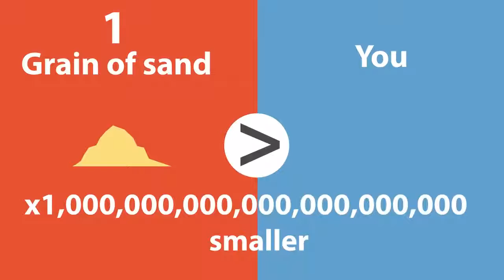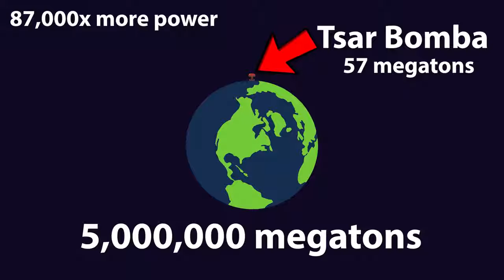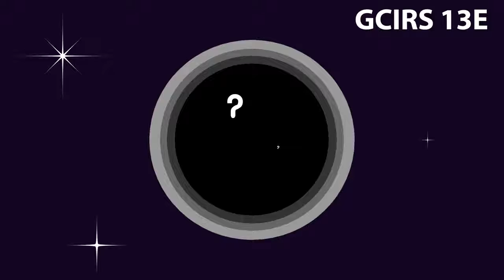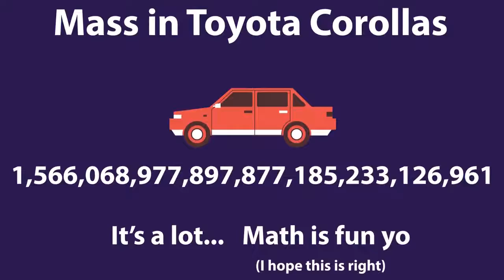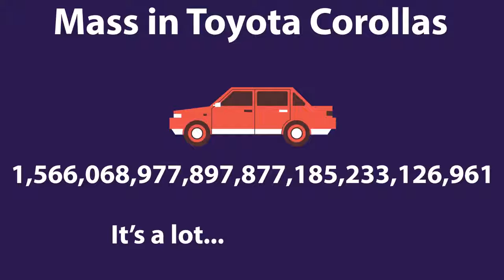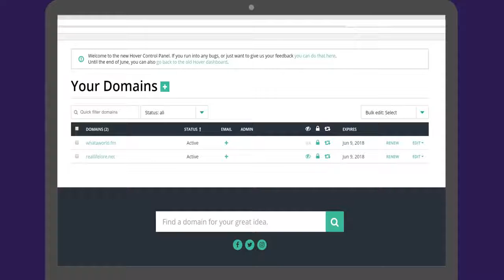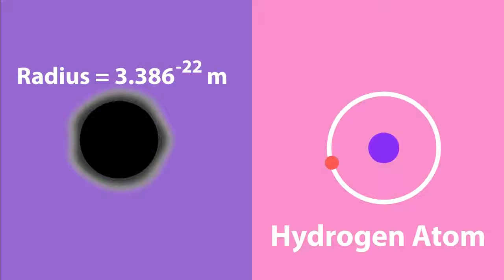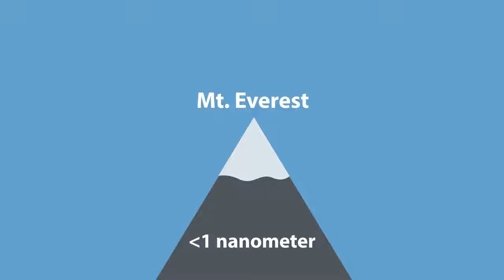Black Hole Comparison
Hello world! Sorry about the long time without any uploads, but I had to spend some time dealing with life ;) But good news, I am back with a space themed video similar to my first upload,.

Stars in our Universe can get unimaginably giant, but one thing that beats them is Black Holes. In this video, we compare these magnificent objects' size with the Earth, Sun, and even the entire.